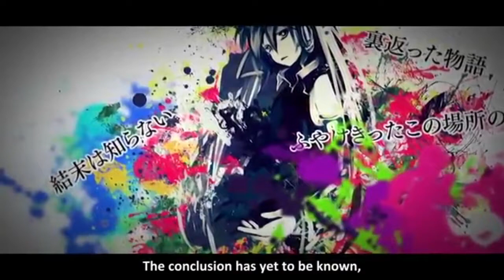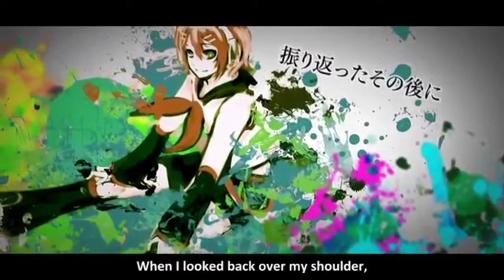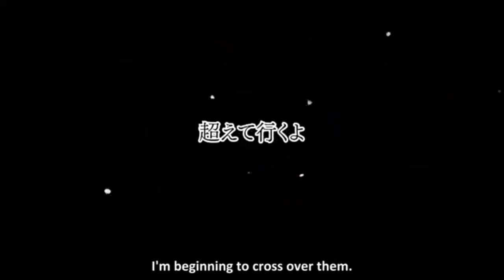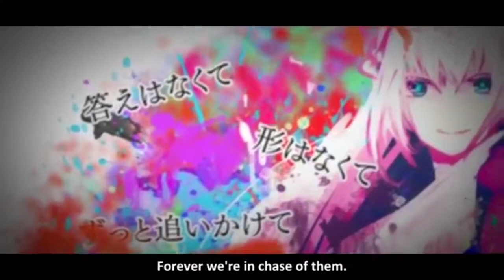＊なお、「Story of Hope」を歌ってみました。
i wish i had the power to do the climax to fit the overall energy in this song but was already tired and frustrated by then. its not easy when you're not vocally trained, can't grasp the concept, and wanna go hard lmao especially when its a song you've wanted to cover SO long ago and now somewhat have the capabilities to

in other news, stores and shops are slowly reopening in my city! as exciting as that may be, i won't be able to have time to do this again ;;

vocals and mix by *nao (it me)